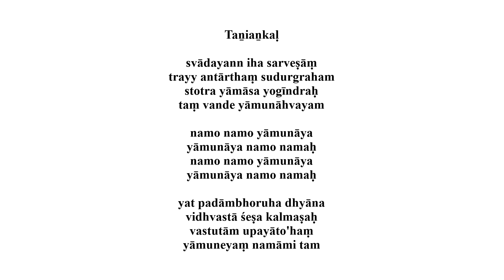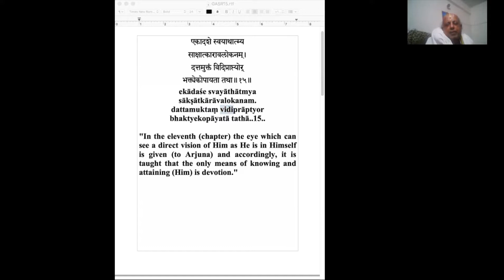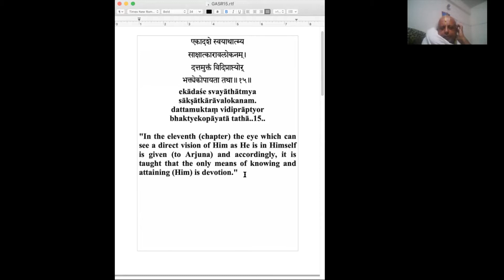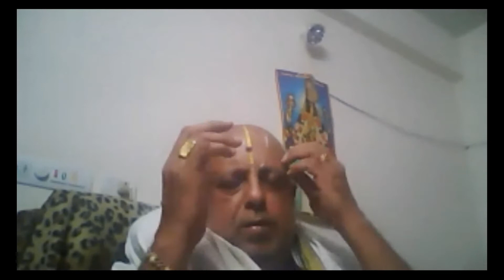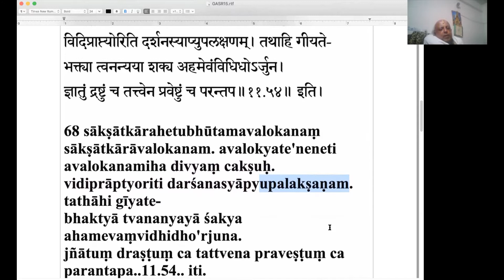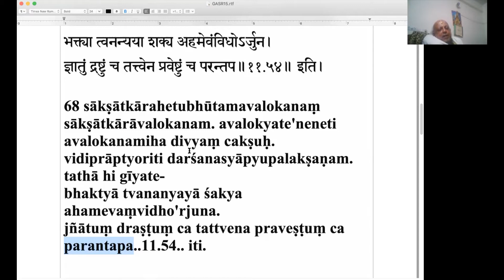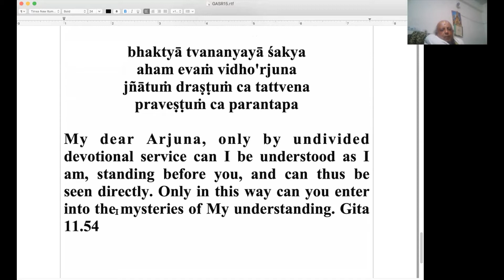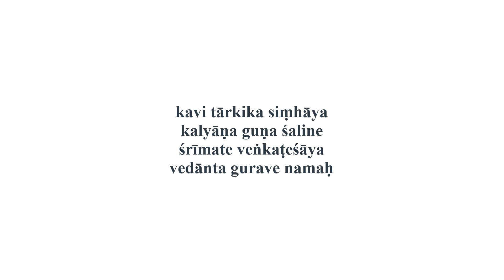Gitartha Sangraha Part 49 Verse 15 2020.6.26